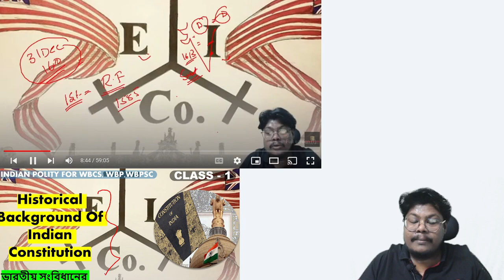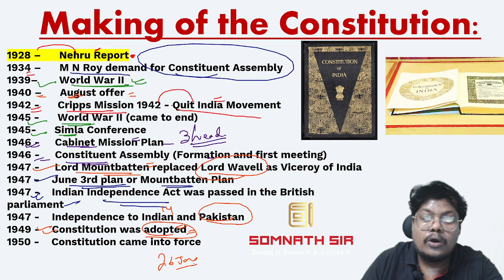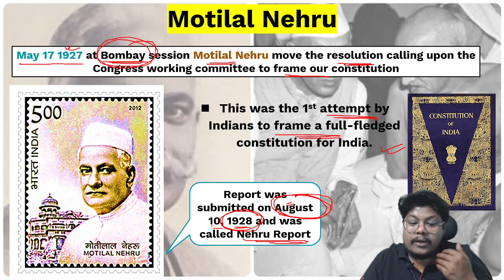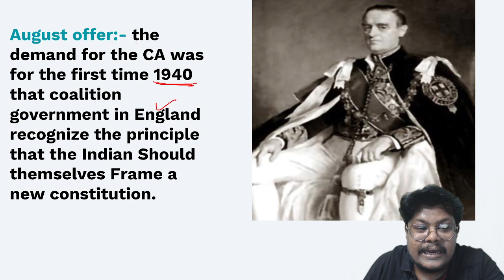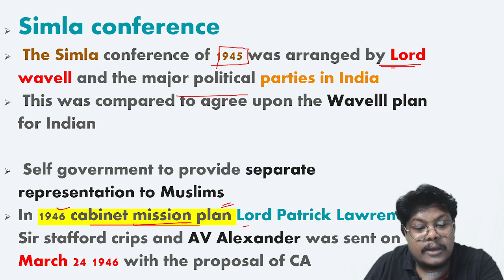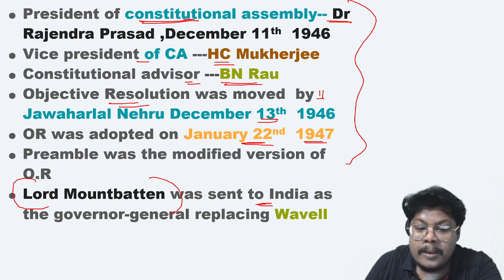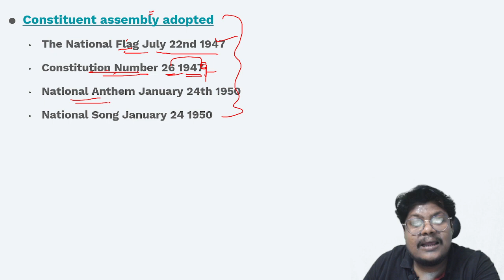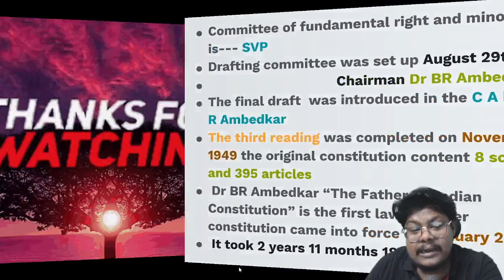🔥Indian Polity Class -2 | 👉 Making Of Indian Constitution | WBCS | BY Somnath Barui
👉👉MEDIVAL HISTORY -- BY SOMNATH SIR 👉 ULTIMATE NOTES FOR WBCS PRELIMINARY & MAIN ( TYPING)--🔥
👉👉INDIAN POLITY FOR WBCS: MADE EASY INDIAN POLITY - BY SOMNATH BARUI (TYPING)🔥
👉👉GEOGRAPHY FOR WBCS - MADE EASY INDIAN & WEST BENGAL GEOGRAPHY BY SOMNATH BARUI ( TYPING)--🔥
👉👉ANCIENT INDIAN HISTORY- ULTIMATE NOTES FOR WBCS PRELIMINARY & MAIN - BY SOMNATH SIR (HANDWRITTEN)
👉👉MODERN INDIAN HISTORY- ULTIMATE NOTES FOR WBCS PRELIMINARY & MAIN - BY SOMNATH SIR(HANDWRITTEN)
👉👉MEDIVAL HISTORY - ULTIMATE NOTES FOR WBCS PRELIMINARY & MAIN - BY SOMNATH SIR(HANDWRITTEN)
👉👉INDIAN POLITY - ULTIMATE NOTES FOR WBCS PRELIMINARY & MAIN - BY SOMNATH  SIR(HANDWRITTEN)
👉👉 INDIAN GEOGRAPHY- ULTIMATE NOTES FOR WBCS PRELIMINARY & MAIN - BY SOMNATH SIR (HANDWRITTEN)